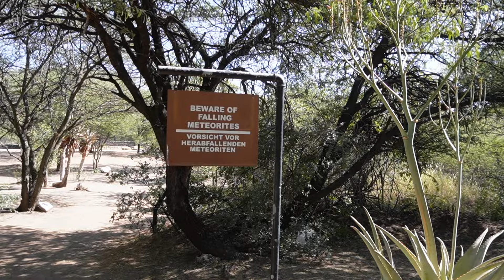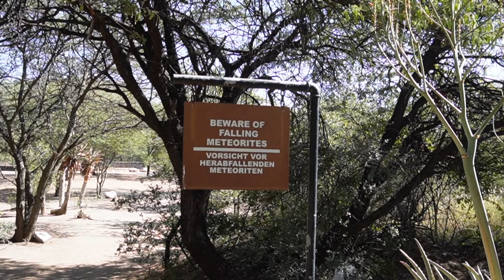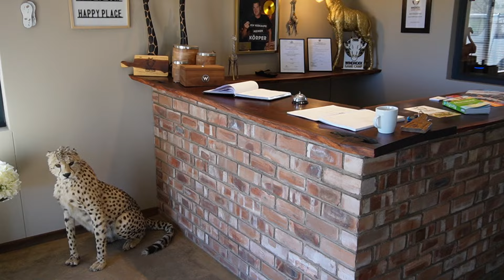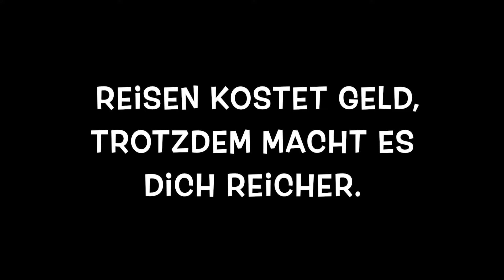Namibia mit Camper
UNSER EQUIPMENT 🎥